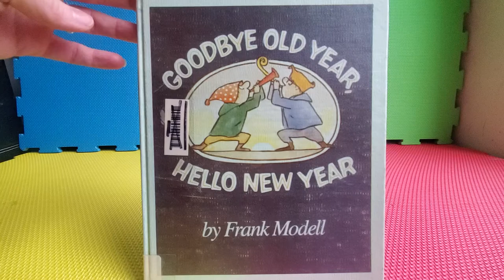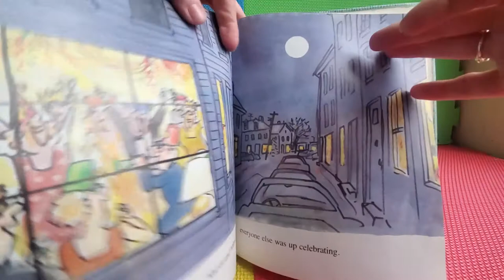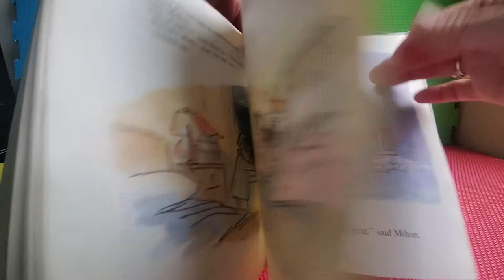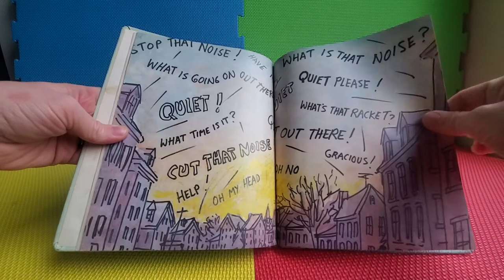Goodbye Old Year, Hello New Year- Frank Modell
Ring in the new year with Marvin and Milton!  Happy 2021!